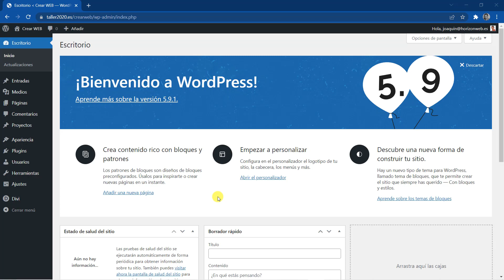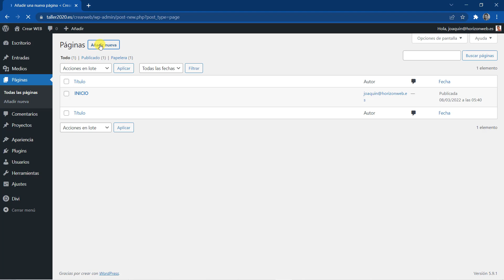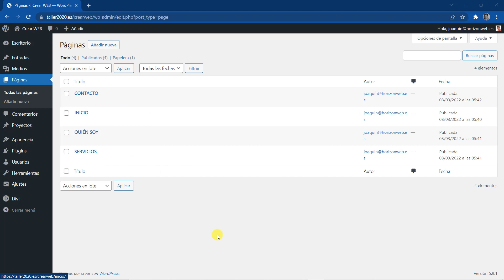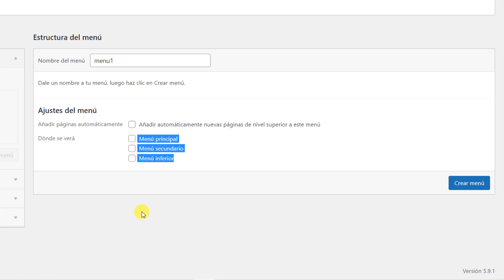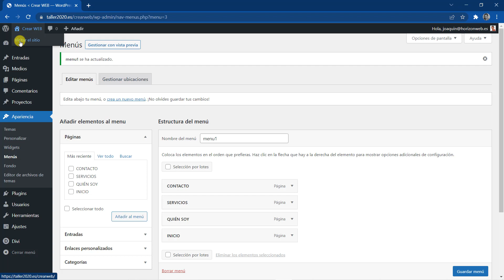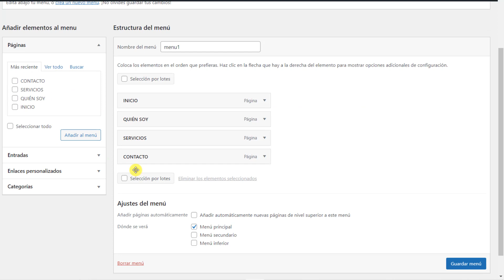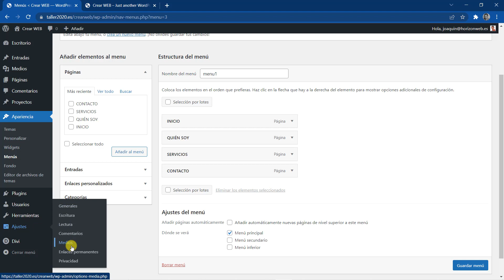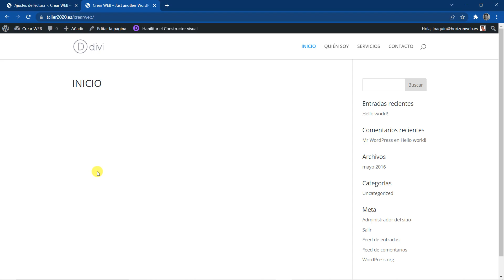👉Crear PÁGINAS y MENÚ del sitio web - Estructura ☑️ 04 CREAR PÁGINA WEB PROFESIONAL 2023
☑️👉 Accede a TODOS mis cursos premium por SOLO 10 €/Mes

VÍDEO 04: En este vídeo te voy a mostrar cómo crear la estructura del sitio web. Crear páginas y colocarlas en el menú de Wordpress
CREAR PÁGINA WEB 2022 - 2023 Desde cero, fácil, paso a paso y con un diseño Profesional

CUPÓN: horizonweb